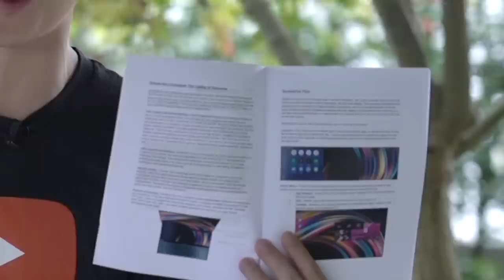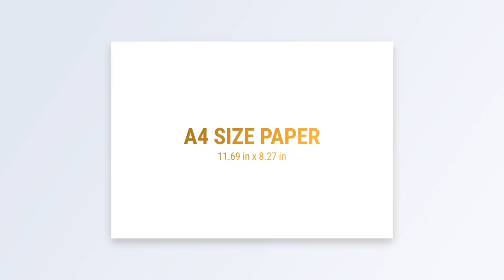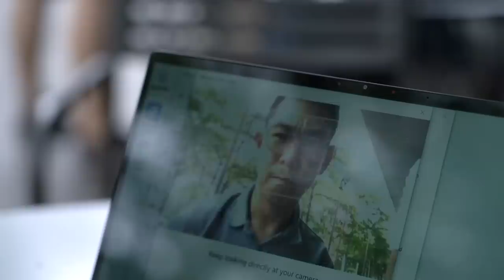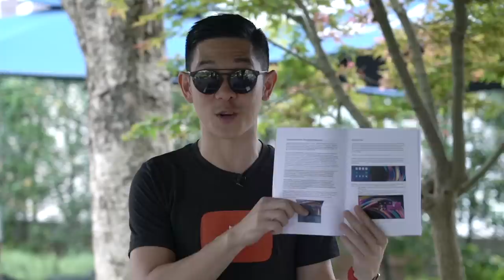ASUS ZenBook Edition 30 Unboxing and Hands-On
To celebrate its 30th anniversary ASUS is releasing a limited edition version of their popular ZenBook laptop. They're calling it the ZenBook Edition 30, the world's smallest 13-inch laptop based on footprint.

Apart from its unique leather finish, the ZenBook Edition 30 comes in special packaging and with a variety of goodies – you'll like this unboxing and hands-on.